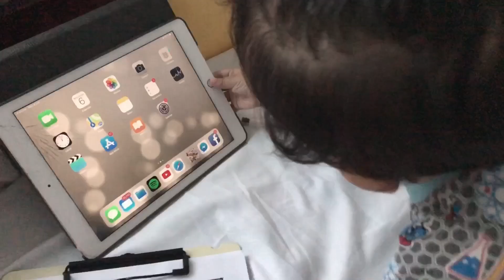Babysitting 1.0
Every Wednesday I don’t have a class… so I always babysit my nephew every Wednesday while mom is doing the household chores.